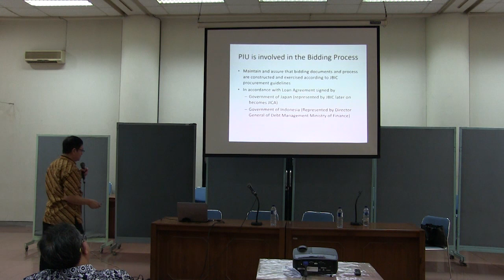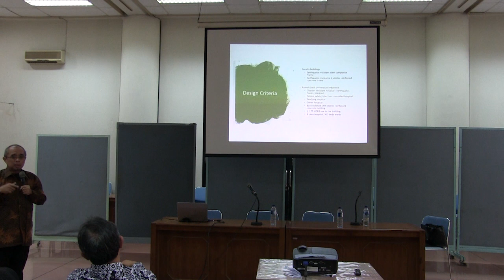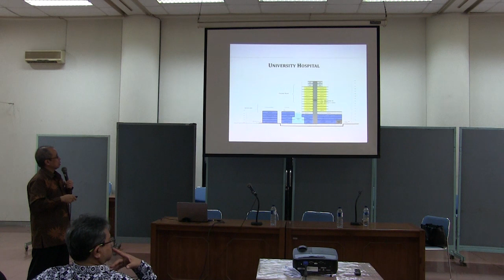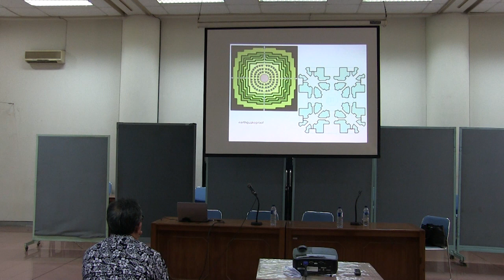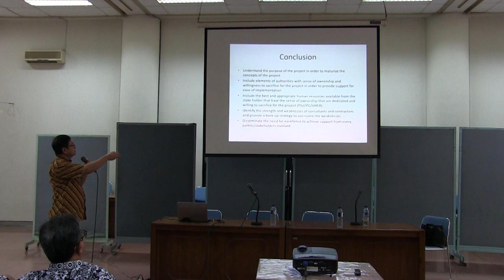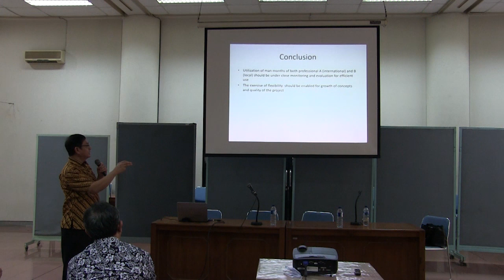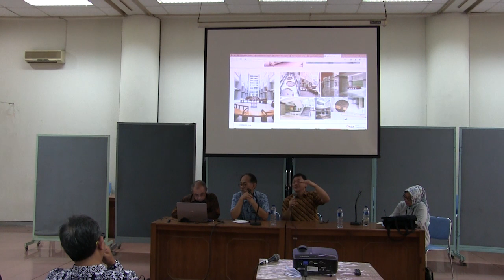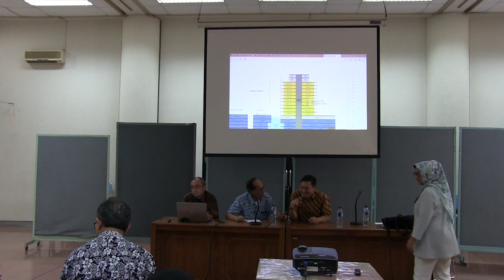KULIAH TAMU Hengki Ashadi, Budiman Bella, dan El Khobar | 27 September 2019, bagian 2-2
KULIAH TAMU Hengki Ashadi, Budiman Bella, dan El Khobar di Arsitektur ITB
Tim Perancang Rumah Sakit Universitas Indonesia, dengan topik "Perencanaan dan Perancangan RS Universitas Indonesia: Lesson Learned for Architects"